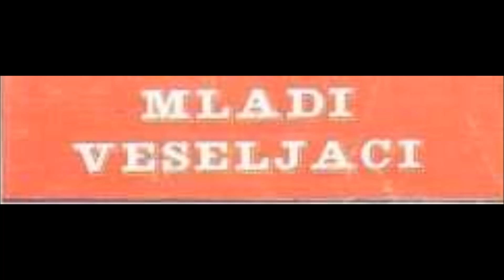Mladi Veseljaci - Kazandžijo stari